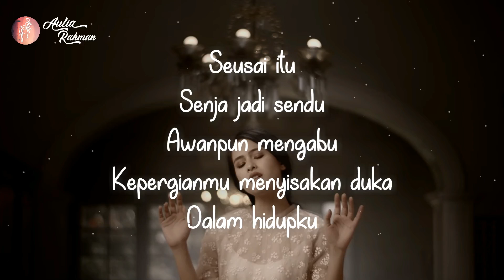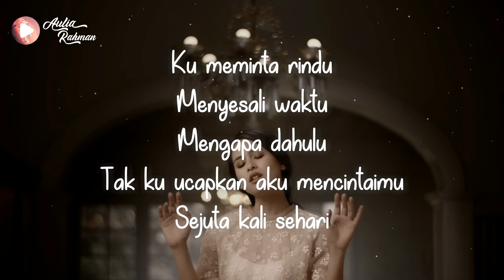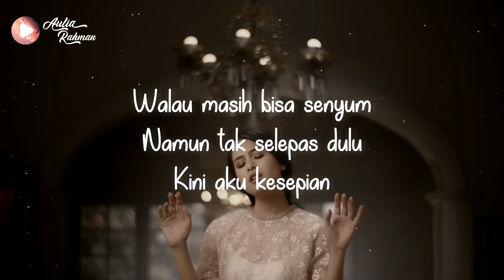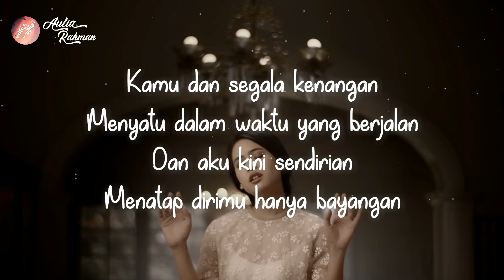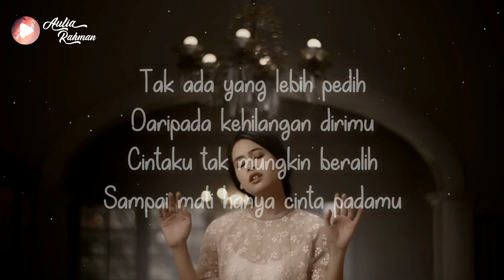OST Habibie & Ainun 3 | Kamu dan Kenangan - Maudy Ayunda (Lirik + Download)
Video ini adalah tentang Video Lirik / Lyrics lagu OST Habibie & Ainun 3 | Kamu dan Kenangan - Maudy Ayunda 🎶

🔔 Nyalakan BELL/LONCENG untuk menjadi yang Pertama Mendengarkan Lirik Musik Terbaru dari Aulia Rahman.
Semoga Anda menikmati Musiknya 🎶

OST Habibie & Ainun 3 Maudy Ayunda Kamu dan Kenangan
OST Habibie & Ainun 3 Maudy Ayunda Kamu dan Kenangan lyrics
OST Habibie & Ainun 3 Maudy Ayunda Kamu dan Kenangan audio
OST Habibie & Ainun 3 Maudy Ayunda Kamu dan Kenangan live
OST Habibie & Ainun 3 Maudy Ayunda Kamu dan Kenangan concert
OST Habibie & Ainun 3 Maudy Ayunda Kamu dan Kenangan music video
OST Habibie & Ainun 3 Maudy Ayunda Kamu dan Kenangan mv
OST Habibie & Ainun 3 Maudy Ayunda Kamu dan Kenangan showcase
OST Habibie & Ainun 3 Maudy Ayunda Kamu dan Kenangan teaser
OST Habibie & Ainun 3 Maudy Ayunda Kamu dan Kenangan cover
OST Habibie & Ainun 3 Maudy Ayunda Kamu dan Kenangan line distribution
OST Habibie & Ainun 3 Maudy Ayunda Kamu dan Kenangan reaction
OST Habibie & Ainun 3 Maudy Ayunda Kamu dan Kenangan karaoke
OST Habibie & Ainun 3 Maudy Ayunda Kamu dan Kenangan lirik
OST Habibie & Ainun 3 Maudy Ayunda Kamu dan Kenangan latin
OST Habibie & Ainun 3 Maudy Ayunda Kamu dan Kenangan lirik bahasa indonesia
OST Habibie & Ainun 3 Maudy Ayunda Kamu dan Kenangan lirik indonesia
OST Habibie & Ainun 3 Maudy Ayunda Kamu dan Kenangan lirik latin
OST Habibie & Ainun 3 Maudy Ayunda Kamu dan Kenangan lirik lagu
OST Habibie & Ainun 3 Maudy Ayunda Kamu dan Kenangan lirik musik
OST Habibie & Ainun 3 Maudy Ayunda Kamu dan Kenangan lyrics music
OST Habibie & Ainun 3 Maudy Ayunda Kamu dan Kenangan lyrics songs